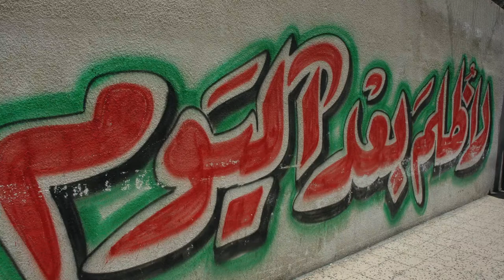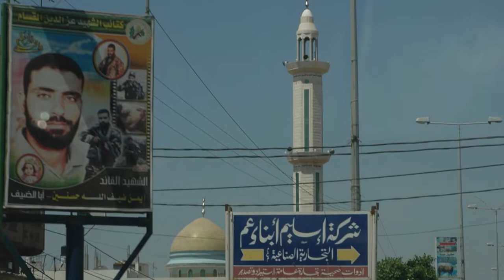FİLİSTİN GAZZE (GAZZE'DE ÇOCUKLAR SAVAŞIN GÖLGESİNDE YAŞIYOR)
Gazze, Filistin'in güneybatısında bulunan, Gazze Şeridi'nin en büyük şehri. Akdeniz sahilinden 4 km içeride kurulmuş olan Gazze'nin nüfusu yaklaşık 1 milyonun üzerindedir .

 GAZZE'DE ÇOCUKLAR SAVAŞIN GÖLGESİNDE YAŞIYOR

Binlerce Filistinli açlık korkusu nedeniyle Gazze'den kaçmayı isterken, bölgenin kontrolünü elinde bulunduran Hamas ise uluslararası toplum tarafından yalnız bırakılmaya çalışılıyor.
Sınır kapılarının kapatılması ve uygulanan ambargo nedeniyle sadece temel gıda yardımlarının ulaştırıldığı Gazze'de özellikle kadınlar ve çocuklar arasında yetersiz beslenmede ciddi bir artış gözleniyor. İç çatışmaların şimdilik sona erdiği Gazze'de, aralıklarla devam eden İsrail saldırıları ise çocukların psikolojilerini büyük ölçüde etkiliyor.
Gazze'de yaşayan insanlar adeta açık bir hapishanede yaşıyor. Burada doğan, burada yaşayan çocuklar 360 kilometrekare içine hapsedilmiş, doğduklarında özgürlükleri ellerinden alınmış durumda. Savaşın gölgesindeki bu çocuklar, doğduklarında silah sesiyle uyanıyor, yürüdüklerinde silahla tanışıyor ve ölümle burun buruna yaşıyor. Akranları parklarda oynarken onlar doğdukları anda açık bir hapishane olan Gazze'de yaşamak zorunda kalıyor, çünkü bu bölgeden çıkışları yok. Ölüm ise ya bir tankın, uçağın, helikopterin attığı bombayla, ya da bir çatışmada seken kurşunlarla geliyor. Hayatı ölüm üzerine kurulmuş çocuklar, büyüdüklerinde ellerinde silah, yüzlerinde kara maskeyle çatışma içinde olacaklarını biliyor.
Çocuklar genelde hep ön planda yer alıyor, ellerinde taşlarla İsrail askerlerinin kurşunlarına karşılık vermeye çalışıyor. Bu onlar için bir hayatta kalma savaşı olmuş durumda. Filistin'de bir evladını kaybetmemiş aile bulmak ise mümkün değil.